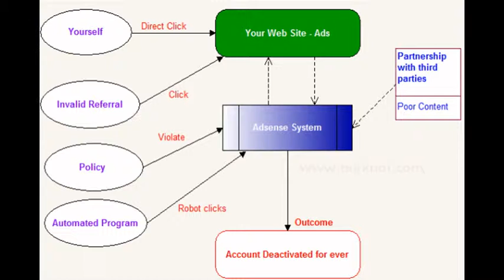Top 12 Reasons Google Adsense Account Disabled